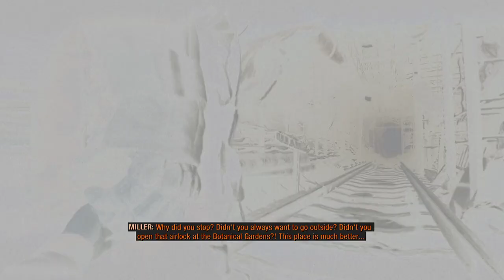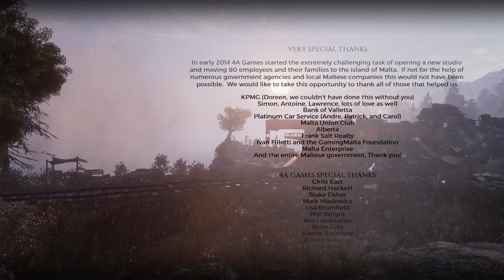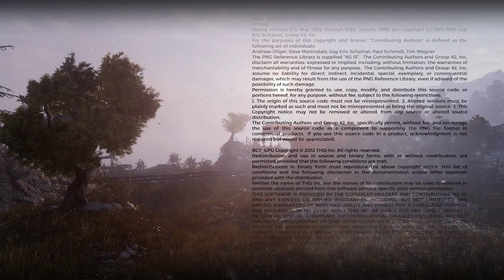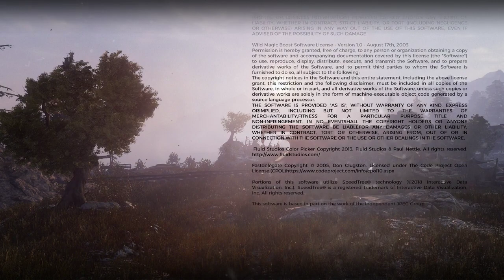Metro Exodus (part 10/10) - [Playthrough] [No Commentary] [720p]